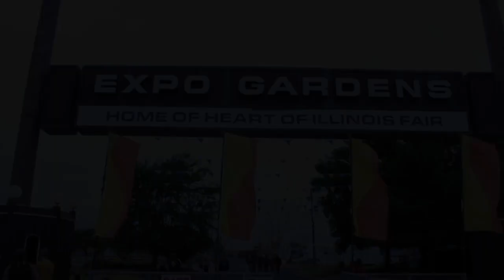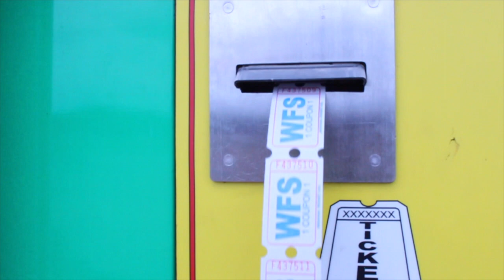Diesel gang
Truuuuuck pullllls and fair rides